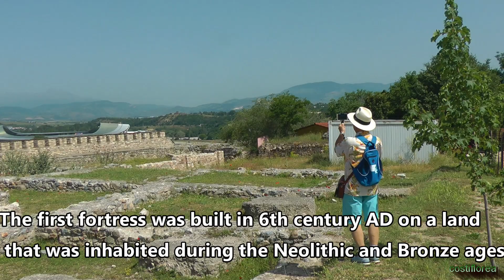Skopje City Tour -Through the Balkan countries ep29 - Travel video calatorii vlog tourist budget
In this episode, we leave from Ohrid to Skopje,North Macedonia. After breakfast, we start to visit the city

I'm passionate about travel and I try to travel on a small budget
This is a group trip through the Balkans for 2 weeks, it cost 350 euros and included transport, accommodation and breakfast.
Countries visited: Serbia, Bosnia and Herzegovina, Croatia, Montenegro, Albania, North Macedonia, Kosovo and Bulgaria.